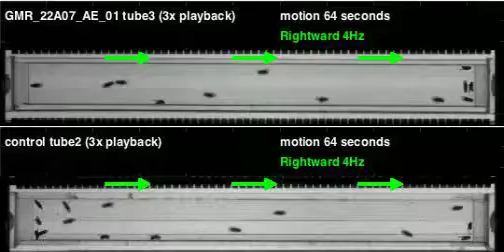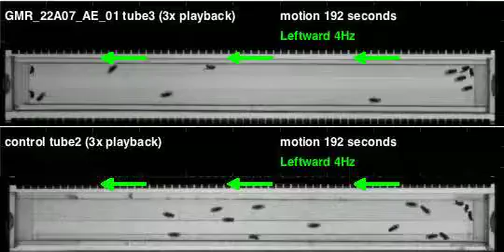GMR_22A07_AE_01_shi_Orion_20120217T085940 motion (seq3)